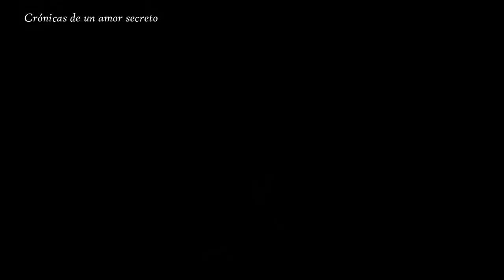Zhu Zanjin Vlog en español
Zhu Zanjin es mi actor favorito de The Untamed, le tome mucho cariño así que merecemos contenido en español de este hermoso chico.

PD: También lo subí a una pagina en facebook dedicada al Zhuliuhai  :3